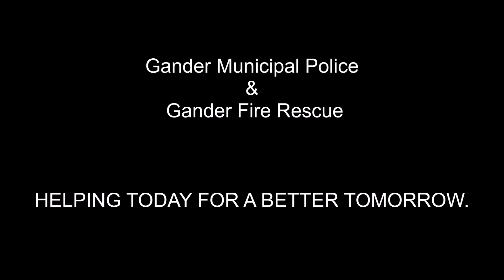Gander Emergency Responders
This video is for non-profit

Photo Credit: Wayne Pike, Bob Callahan and Derm Chafe